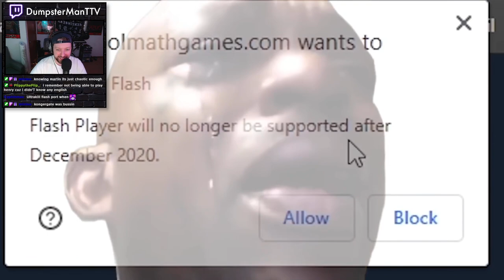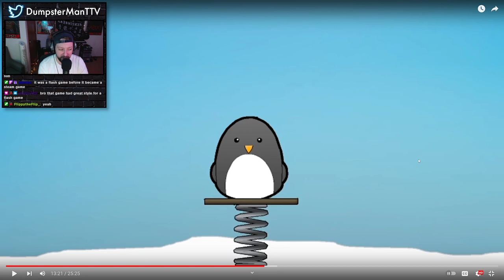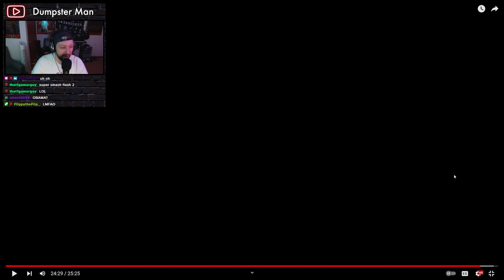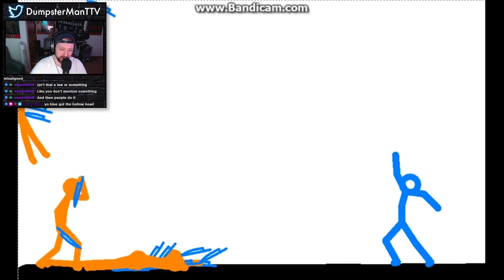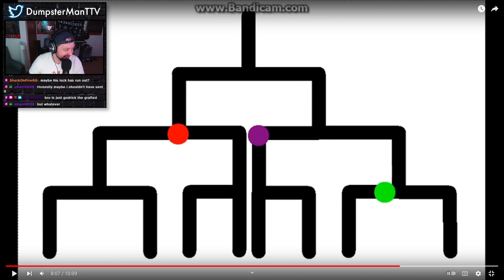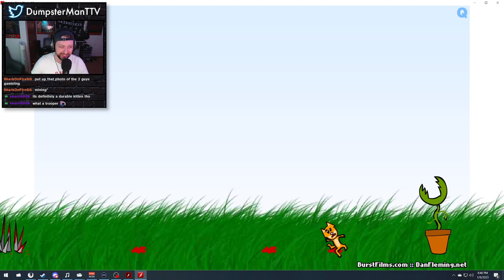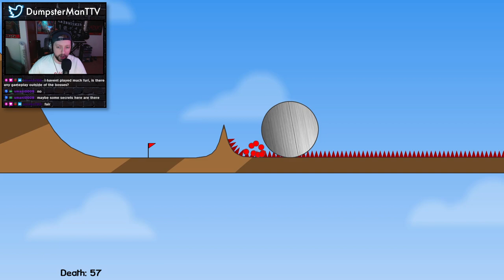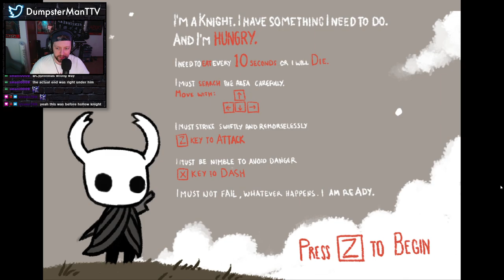DUMPSTER DIVE (01/09): Flashback to Flash Games...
The Dumpster Dive is a new show I'm doing every Monday on my stream!